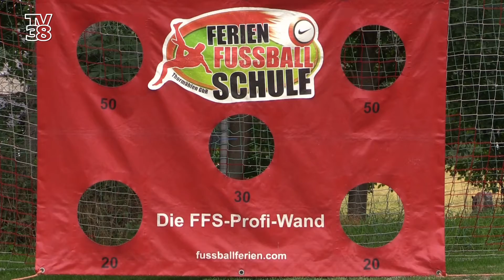Beim Ferienfußballcamp kommen kleine und große Kicker mächtig ins Schwitzen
"Sport ist Mord" lautet ein allseits bekanntes Sprichwort. Die Allermeisten würden dieser "Lebensweisheit" vermutlich sofort zustimmen. Nicht so aber die jungen Teilnehmer der Ferienfußballschule. Unter fachkundiger Anleitung wird hier von Taktik, über Regeln, bis hin zum Umgang mit dem Leder ein breites Spektrum an Themen vermittelt. "Bankdrücken" steht da definitiv nicht auf dem Programm.